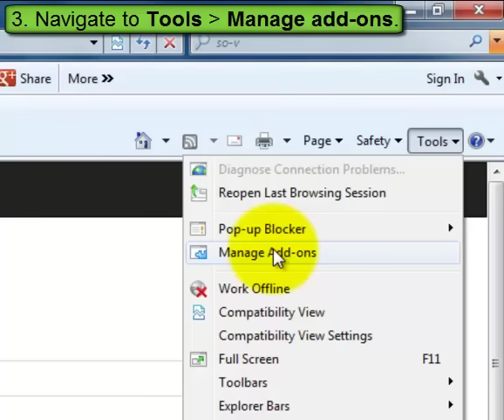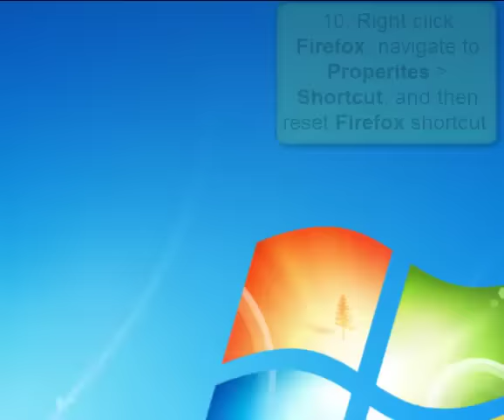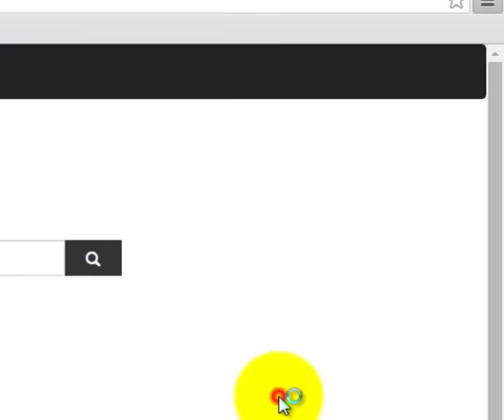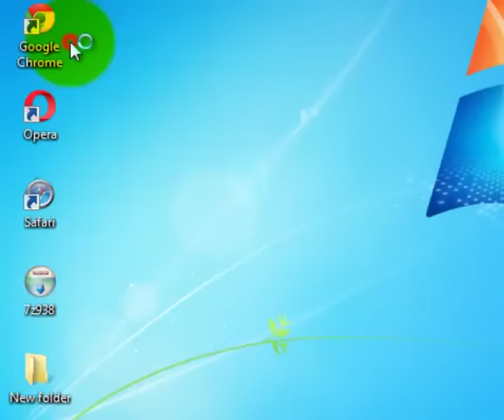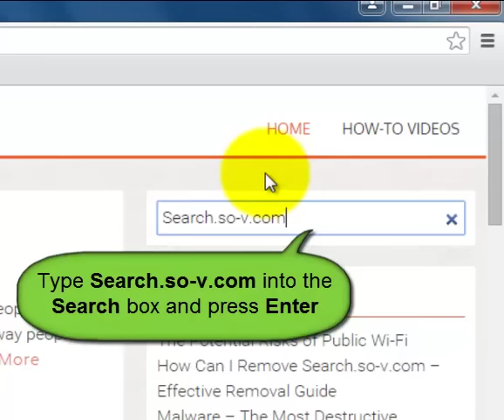Search.so-v.com - Expert Guide to Fully Remove Redirect Virus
Search.so-v.com is a redirect virus that likes to change your browser settings.